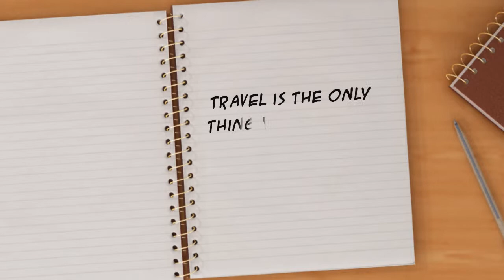Come Visit the Richard Kimball, Jr. Travel Blog